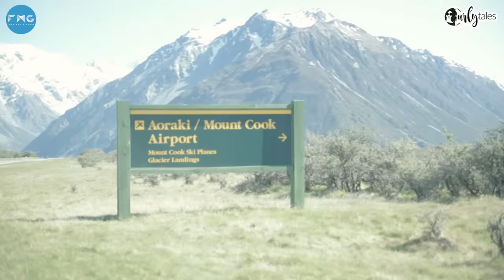The Ultimate Travel Guide - New Zealand | Curly Tales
Our Chief Travel Officer, Kamiya Jani explored New Zealand and here's everything you need to know about the beautiful country.